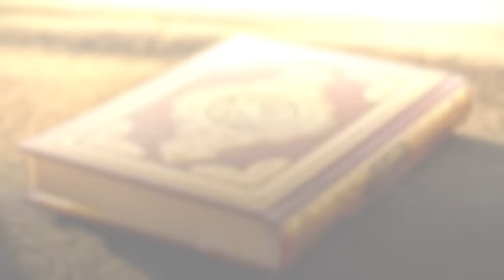EP 15: Dress Code? The Qur'an Has It All I Sh Dr Haifaa Younis I Jannah Institute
The Qur’an is our guide for life. How much do you know about the dress code described in The Qur’an?

Join Sh. Dr. Haifaa Younis in Jannah Institute’s 15th installment of our Ramadan Series, The Qur’an Has It All: Dress Code.

Aid Jannah Institute in bringing the light of Islam to the hearts and homes of Muslim women

❤️ Support Jannah Institute this Ramadan and help us to provide more free Islamic content